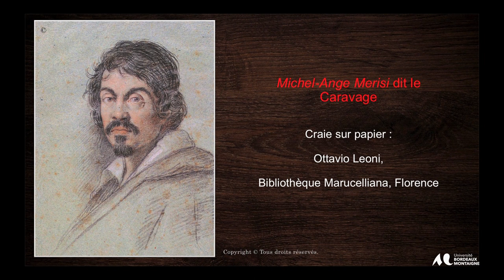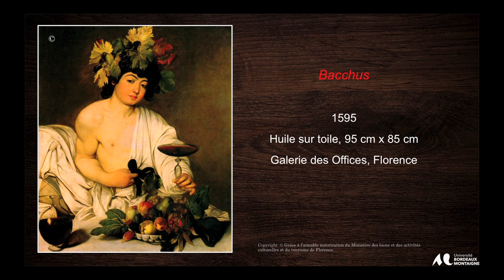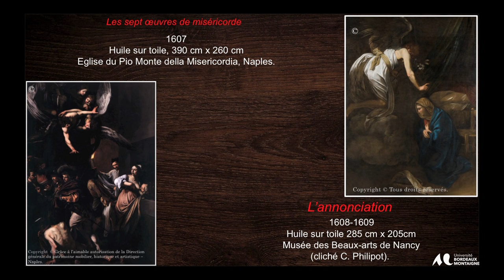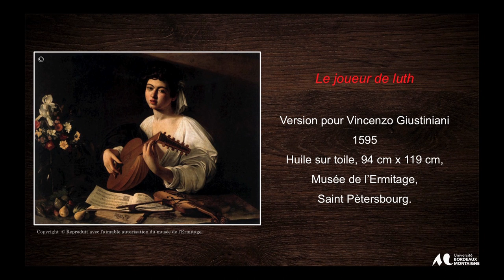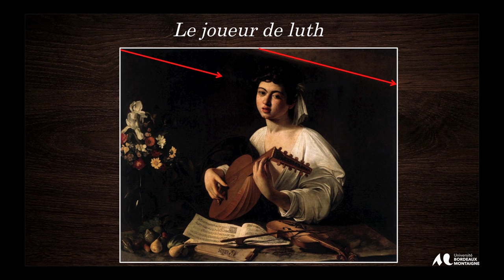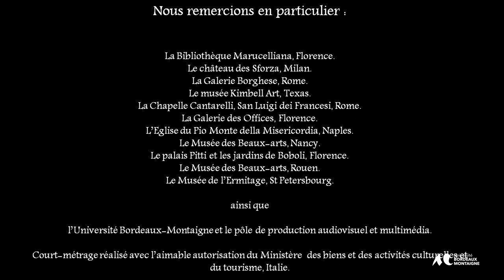Caravage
Ce film s’inscrit dans le cadre d’une série réalisée par un groupe d’étudiantes en LCE Italien de l’université Bordeaux-Montaigne et d’une de leurs enseignantes. L’œuvre ici analysée appartient à la production du Caravage et illustre bien, dans son apparente simplicité, comment le peintre joue sur la lumière et les ombres et sur les contrastes qui en résultent. Ces caractéristiques, jointes à la sobriété d’un portrait que seuls rehaussent quelques accessoires, sont bien celles du Baroque dont le célèbre artiste est peut-être la figure la plus emblématique.